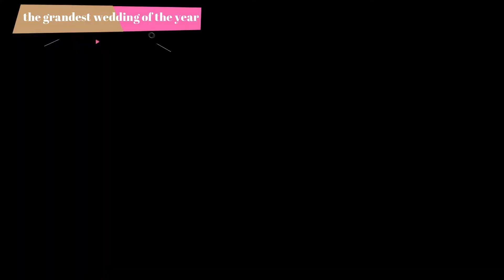The grandest wedding of the year